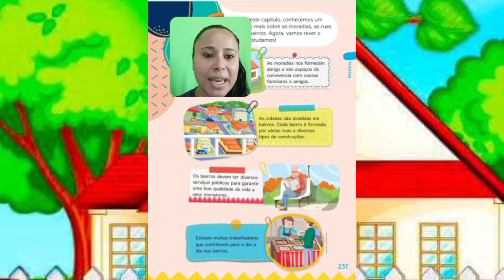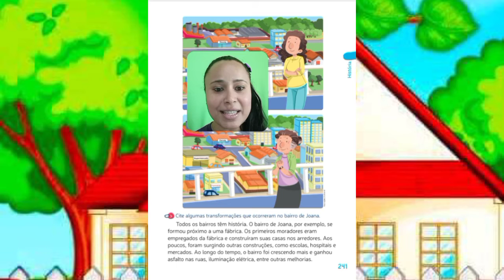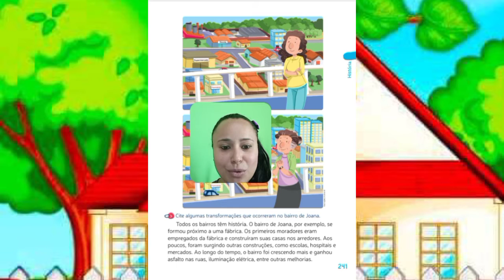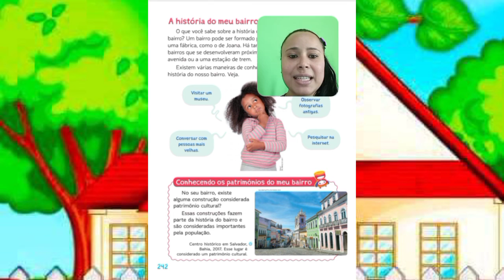Revisão História 18/09 - 2° ano Professora Bruna / Escola Cordel Encantado.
Revisão dos conteúdos de história.